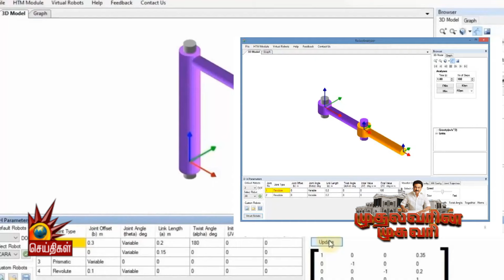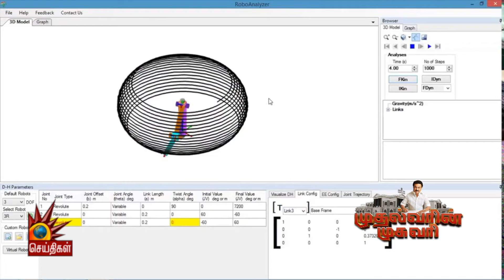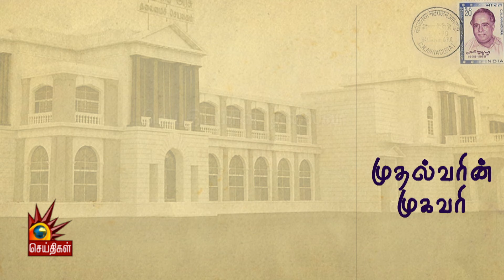இளைஞர்கள் வாழ்வில் ஒளியேற்றும் முதலமைச்சர் | Mudhalvarin Mugavari | CM MKStalin | Tamilnadu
இளைஞர்கள் வாழ்வில் ஒளியேற்றும் முதலமைச்சர்